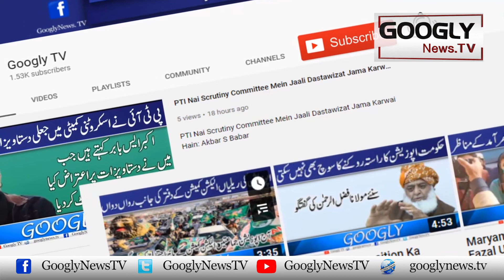Naraz Balochon Sai Mafahmat Hona Mumkin Kiyun Nahin? : Najam Sethi Ka Tajzia | Googly TV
Naraz Balochon Sai Mafahmat Hona Mumkin Kiyun Nahin? : Najam Sethi Ka Tajzia